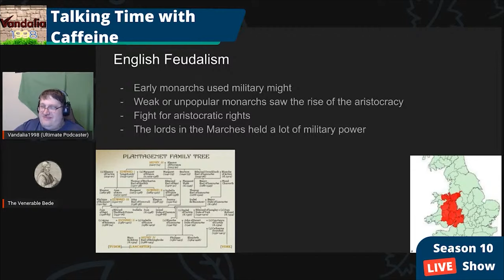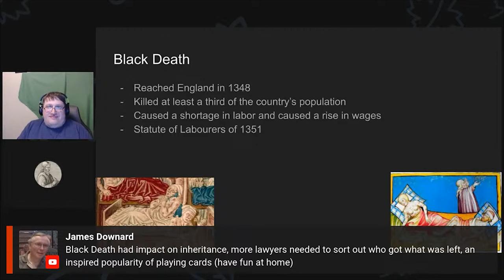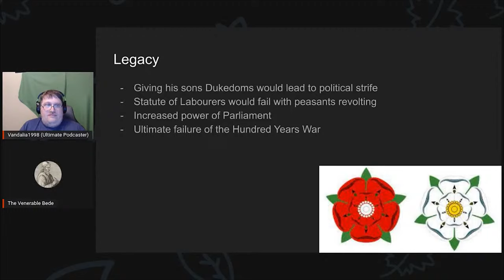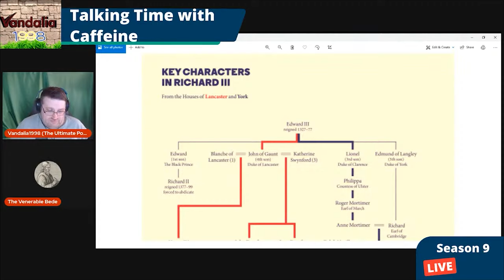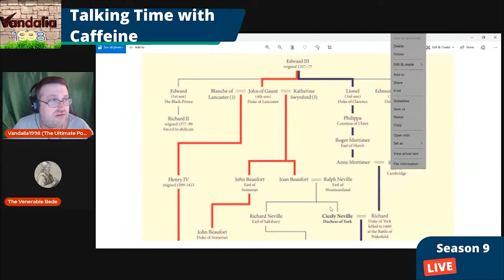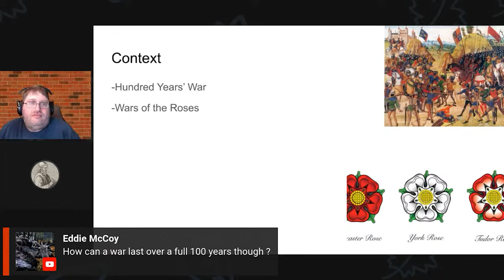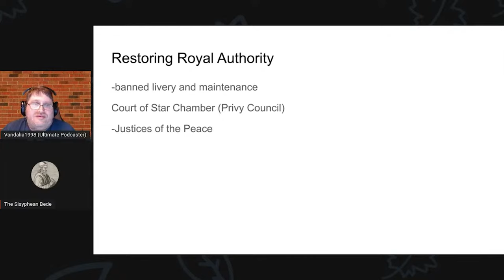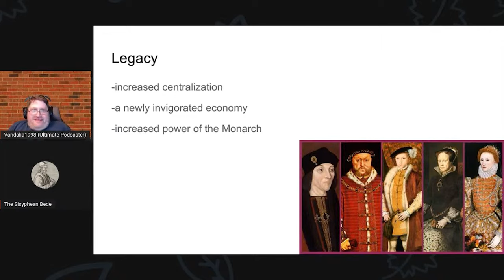Medieval England: The Movie /w @thevenbede767 (Unedited)